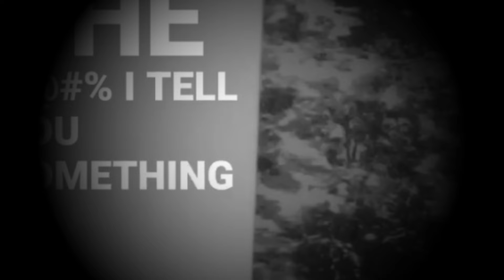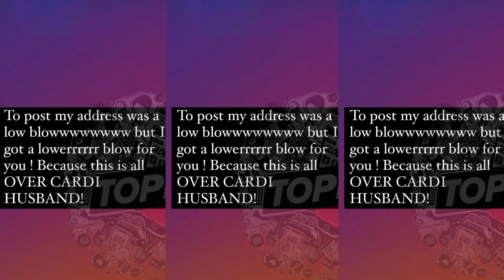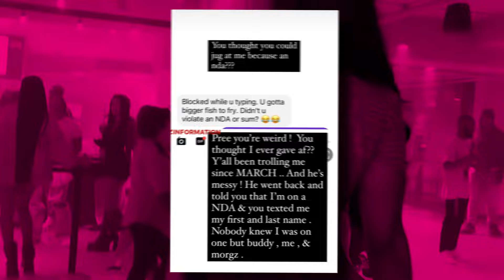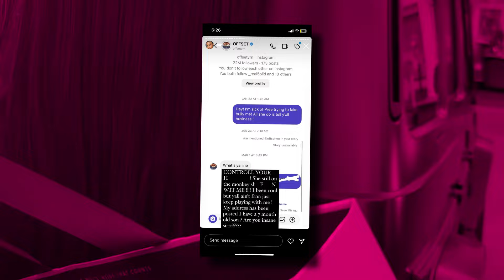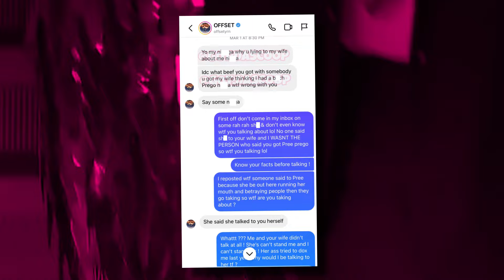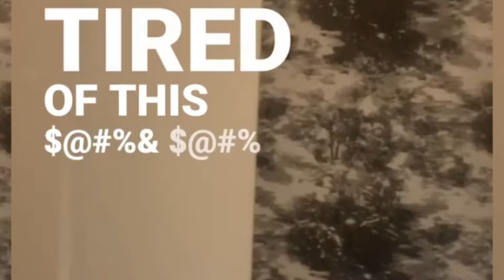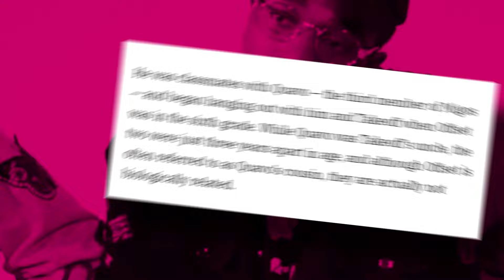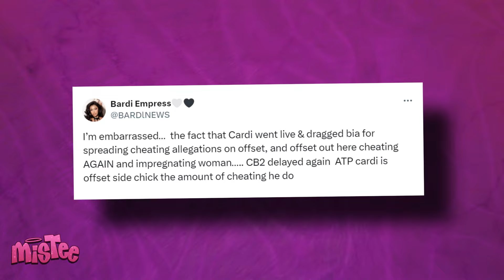Cardi B Goes OFF On Offset's Side Piece | EXP0SES Offset's Fr3ak 0ff With Quavo?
Okay, y’all might want to get comfortable for this, because this might just be the craziest and messiest thing that we have heard about Cardi B and Offset in their marriage. Offset just got exp0sed for ch3ating on Cardi AGAIN, and this time, it’s out of hand because he got someone else pregnant, and was exp0sed for paying her to get a termination.

Cardi is FURIOUS over this, and she has been threatening to jump the new side piece just like she jumped Offset’s last side piece, Jade. But this time, she is also keeping some heat for Offset as well, because she exp0sed Offset for having dome DL shenanigans with none other than Quavo.

Girl, y’all need to hold on to your edges, because Cardi is NOT here to play.